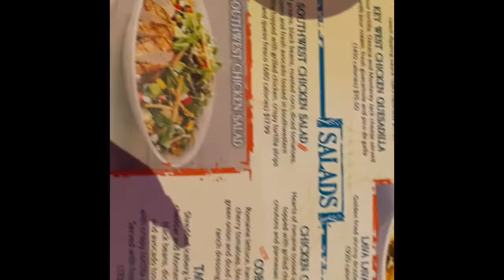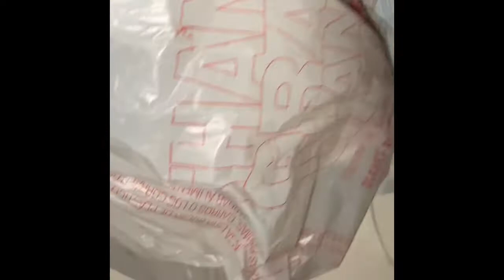My Trip To Myrtle Beach, SC: Helicopter Ride, Tattoos, Day 3 & Home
Hey!! This is my last travel vlog to Myrtle Beach. I went on a helicopter ride, shopping, getting a henna tattoo and more! Where should I travel next?!

I'm having a clear-out sale on Nishanb.com for Nisha's Nails and Beauty! Shop our amazing deals before they are gone ;)

Please visit my new website for Nisha's Nails and Beauty, LLC
I make and sell handmade products! For example, high-quality press-on nails, lip gloss, and body butter! My goal is to have a one-stop shop for all things beauty related and help boost everyone's confidence when wearing my products!